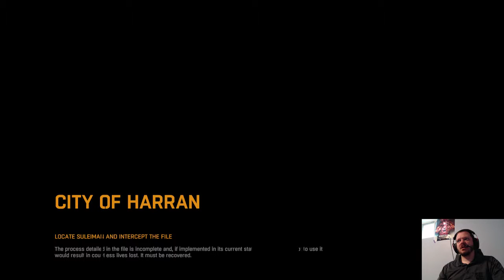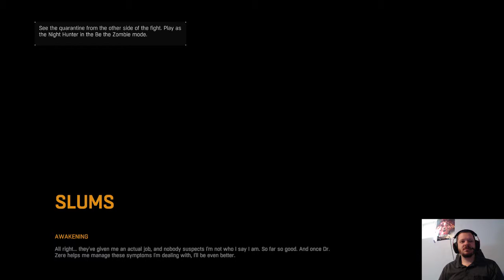Let's Stream Dying Light Nightmare Mode: The Tutorial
Welp, I died in the tutorial, this can't end well.